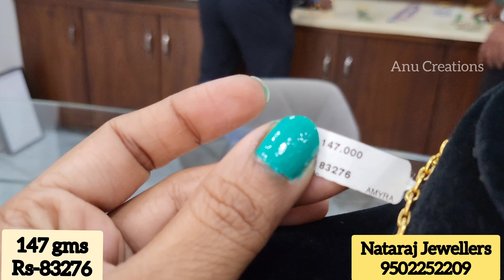బంగారు నగలకి ధీటుగా వెండి నగలు|Silver jewellery with price and weight|Silver haram collection|Amaira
Natraj Jewellers
Ganaganammapet
Tenali

Shipping all over India available

Anuviya3

Light weight gold chains collection